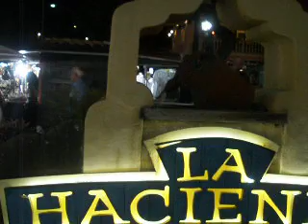aruba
little mall around the hotel